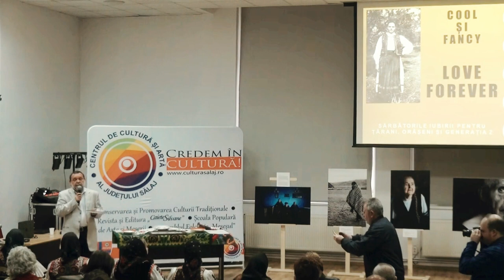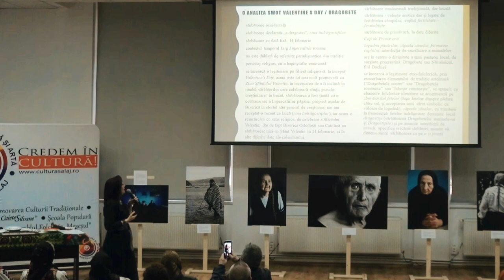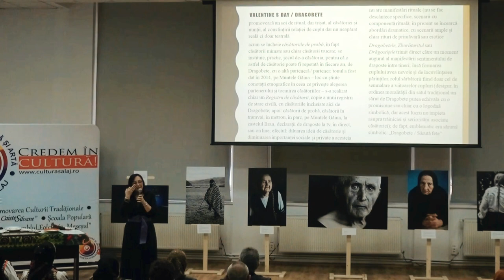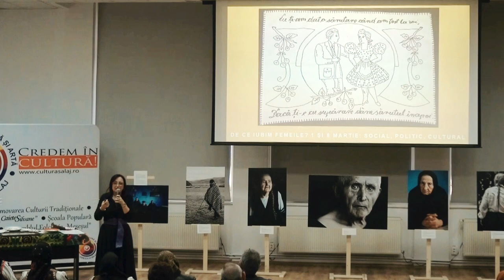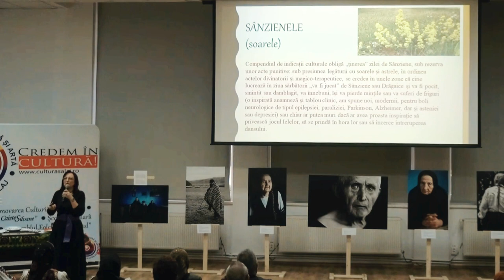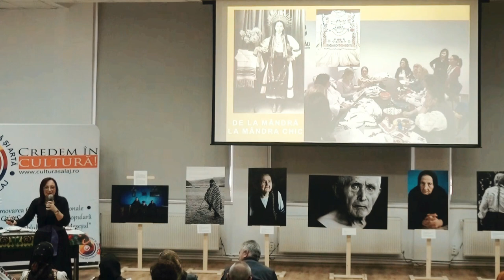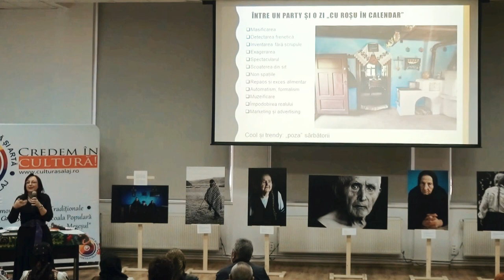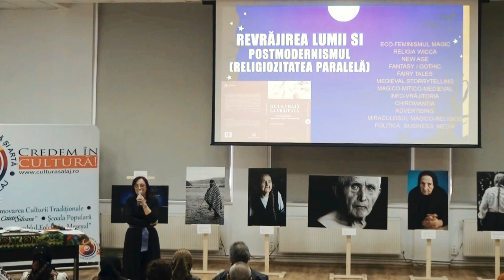Conferință Camelia Burghele: Cool și fancy: love forever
Conferință Camelia Burghele: Cool și fancy: love forever. Sărbătorile iubirii pentru țărani, orășeni și generația Z

Zilele revistei „Caiete Silvane, ediția a XV-a
Joi, 30 martie 2023
Sala Porolissum a Centrului de Cultură și Artă al Județului Sălaj